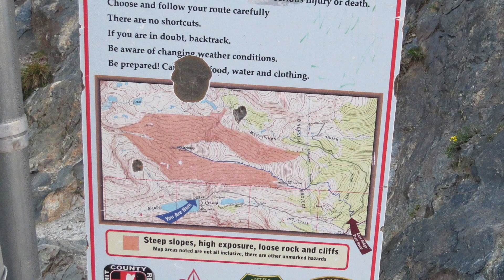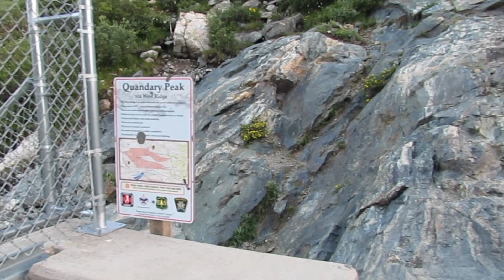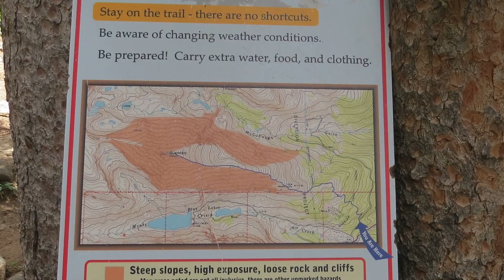Quandary Peak - summit climb via west ridge, descent of east ridge, with maps & route description.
Ascending 14er Quandary Peak via its rugged class 3 west ridge, with descent of the standard east ridge route, on July 22, 2022.  The mountain is located in the southern end of Colorado’s Tenmile Range, just north of the neighboring Mosquito Range.  Seen by explorers in the mid 1800’s, and given the range’s forward position relative to the plains, the peak became an early site of frenzied mining activity beginning in the early 1860’s along with the other mountains of both neighboring ranges, including nearby 14ers Mt. Lincoln, Mt. Democrat, and Mt. Sherman.  Its name, “Quandary,” is supposed to have come from the perplexing of early miners by the identity of a type of ore found on the mountain.  This was my 2nd time climbing this mountain, the first time being 10 years ago when I went up and down via the standard route.  The standard east ridge route is class 1 walk-up the entire way, and has become exceedingly popular in recent years.  As of this video, during peak months a parking reservation fee system has been implemented for the main Quandary trailhead.  Information can be found here: ParkQuandary.com.
On this occasion I ascended using the west ridge route, which, although exciting and engaging, involves a lot of route-finding, off-trail stretches, class 3 rock, and can be tedious and complicated.  But it is surely a much-less-crowded and contrasting alternative to the regular route, provided you come prepared and educated on the route.  In this video I talk a bit about the history of the mountain, show the west ridge ascent as well as the east ridge descent, provide maps and route description for both sides, and of course, the scenery.  Here is the table of contents for this video:

0:00 Different views of the mtn., and its history
2:05 Route overview and statistics
4:24 Driving/walking up the Blue Lakes road, to the dam at ~11,700
5:18 Stretch #1: lake to basin, ~11,700’ to ~12,300’
9:16 Stretch #2: basin, ~12,300’ to ~13,400’
26:06 Stretch #3: the crux west ridge, ~13,400’ to the top, 14,272’
58:05 Views at the top
1:00:30 Descent of east ridge route
1:04:57 From the Quandary TH back to the car, ~10,900’ to ~11,400’
1:05:53 Final thoughts and images

For all the complete high mtn. climbs on this channel, including CO. 14ers:

Additional sources:
1) For maps: U.S. Geological Survey - USGS
2) "A Climbing Guide to Colorado's Fourteeners" by Walter R. Borneman and Lyndon J. Lampert. Pruett Publishing, 2nd edition, 1988.
3)  "Colorado's Fourteeners - From Hikes to Climbs" by Gerry Roach. Fulcrum Publishing, 3rd edition, 2011.
5) For signs: U.S. Dept. of Agriculture - USDA
6) "Colorado's Highest - The History of Naming the 14,000-Foot Peaks" by Jeri L. Norgren. John Fielder Publishing, 2020.